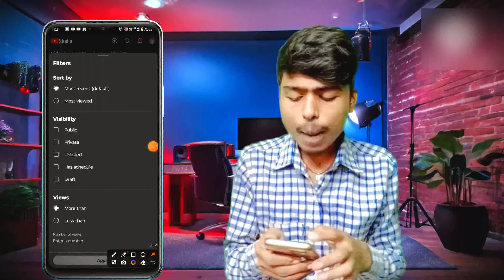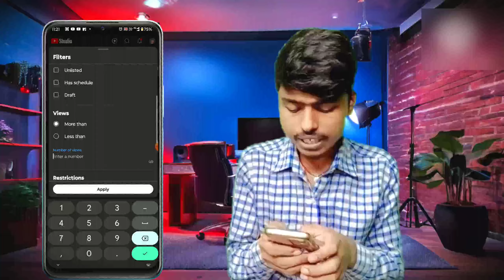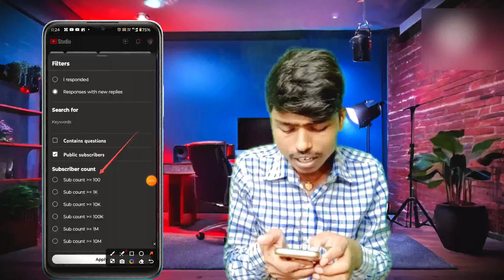YT Studio में ये Settings On करो ✅ | आपको बर्बाद कर देंगे ये लोग YT Studio में ये Settings On करो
your Queries:.

YT Studio में ये Settings On करो ✅

आपको बर्बाद कर देंगे  ये लोग

ये लोग आपको बर्बाद कर देंगे

ये लोग आपको ब

yt studio,youtube studio setting

Zyt studio में ये settings on करो ✅

setting of youtube studio

ytstudio

yt studio all all setting,youtube studio setting

yt studio ki setting kaise kare

yt studio,yt studio setting

@manojdey electric channel

manoj dey

youtube creators को बर्बाद कर देगा

youtube ने बर्बाद कर दिया

शराबी पति ने पूरा घर बर्बाद कर दिया

monoj day controversy

manoj de roast

बर्बाद होने के लक्षण

मनुष्य की बर्बादी

yt studio

tech sanu hansraj

manoj dey

yt studio important satting 2024

yt studio kaise use karen

yt studio men kon kon satting kare

yt studio में satting kaise kare

YouTube studio satting

yt studio 2 satting

yt studio important satting

yt studio, yt studio satting

@ManojDey electric channel

free fire live stream custom

Karan Sir Darbhanga

electric channel

Jay se pahle setting kara ke ja

puja video

technical

setting kara k ja

channel setup tips

manoj dey tips

youtube growth

youtube seo

yt settings

youtube tips